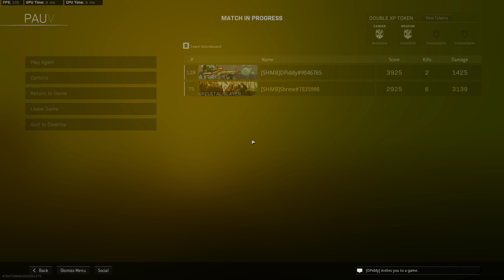Cherek Duos Win